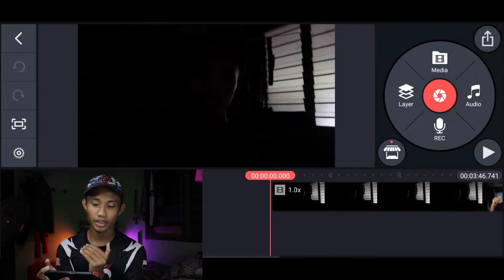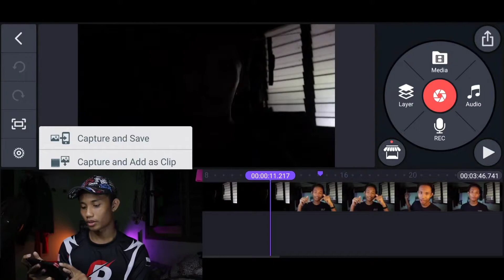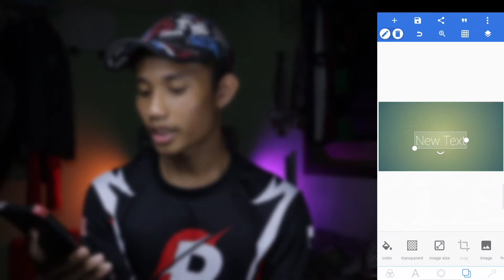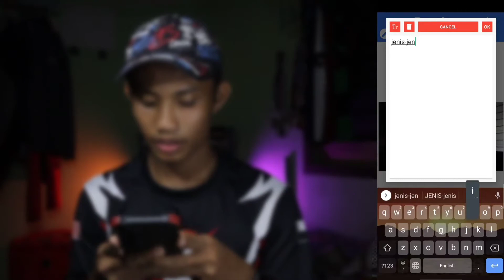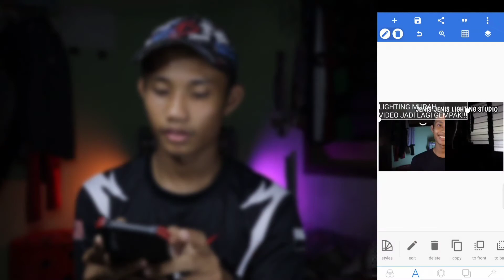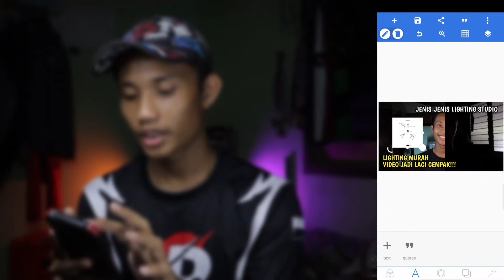CARA BUAT & MASUKKAN THUMBNAIL YOUTUBE | PIXELLAB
Terima Kasih Korang yang banyak support aku dari dulu sampai sekarang. Dengan support korang aku rasa semangat nak buat content. Kongsikan channel ni pada kawan - kawan. Lagi cepat capai target lagi cepat kemungkinan untuk korang dapat giveaway.

No Copyright Memes Video

EQUIPMENT IN SHOOTING